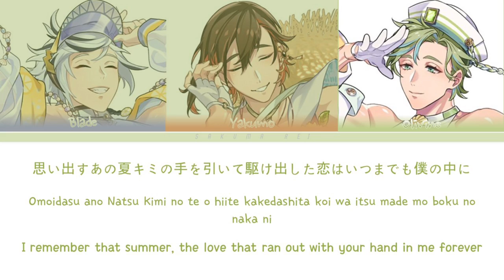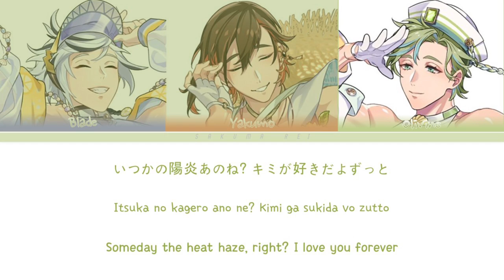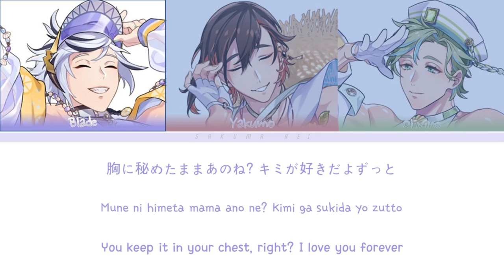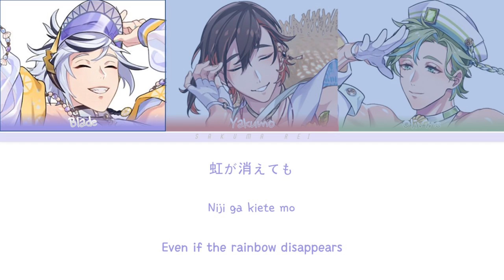Nu: carnival-Summer Dream (Color Code Lyrics) ♡︎♡︎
Hi nu:carnival fans~

When the song was released, I decided that I had to make a lyric code so that all of us fans could sing this beautiful song, no matter if we know Japanese or not!

I upload a lot of content from nu: carnival and I spent 4 hours making this video hehe

thanks!